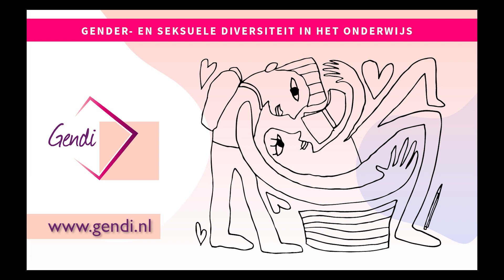Leerlingen aan het woord over lhbti+: Famke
In deze video vertelt Famke (9) over haar lhbtiq presentatie op school en waarom ze het belangrijk vindt dat kinderen weten wat het is. De video maakt deel uit van de serie 'Leerlingen aan het woord over lhbti+ op school' van Gendi.

Gendi.nl informeert en inspireert onderwijsprofessionals over gender- en seksuele diversiteit in het onderwijs. Gendi is een initiatief van Stichting School & Veiligheid.

Met dank aan SOIA Utrecht, dat ons een veilige film locatie aanbood waar leerlingen in een relaxte omgeving hun soms moeilijke verhalen over school vertelden.